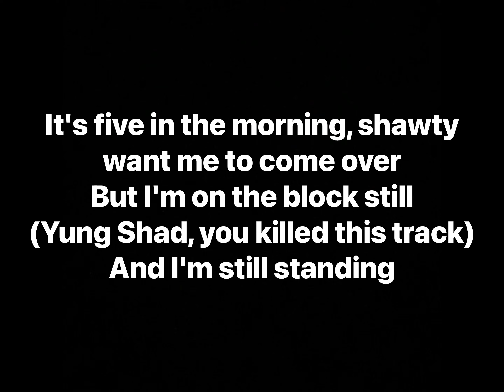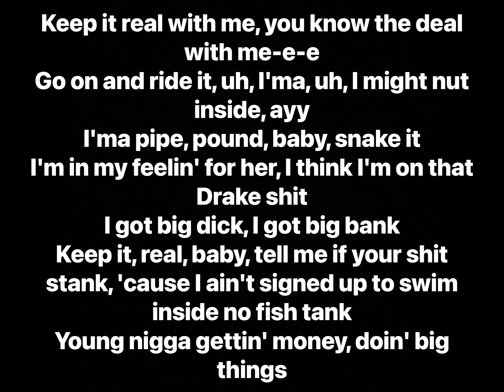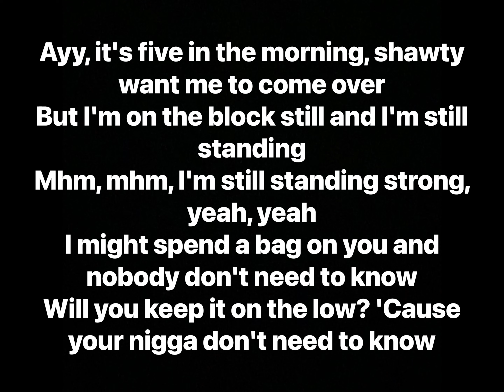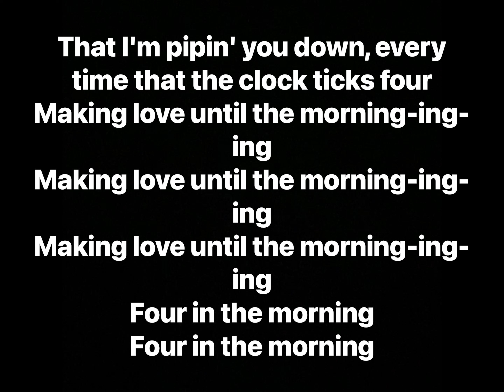YNW Melly - In The Mourning (Lyrics)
Artist: YNW Melly
Album: I AM YOU

Track Info: “In The Mourning” is a song where YNW Melly talks about a girl whose boyfriend doesn’t treat her correctly and how he could be better for her and also treat her in a better way.

Melly has also shown this type of style in the January 2019 song “City Girls”, where he talks about helping a girl get out of bad relationships and to stop being treated badly.

Producer: Yung Shad
Writers: YNW Melly, Yung Shad
Recording Engineer: Victor “Slic” Caceres
A&R: Jimmie “hallway216” Alexander
Management Team: 100K MGMT
Distributor: Warner Music Group
Licensor: BMI, CMRRA
Publisher: NirvanaDigitalPublishing, Create Music Group, YSB Music Publishing
Label: YNW, 300 Entertainment